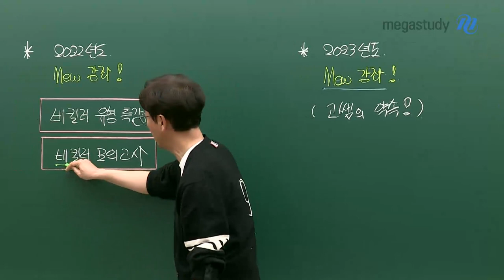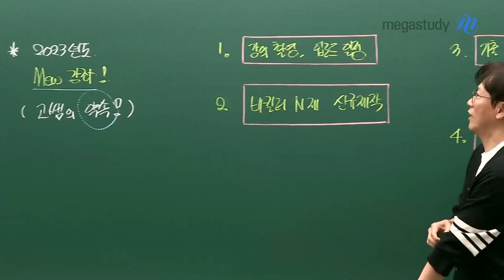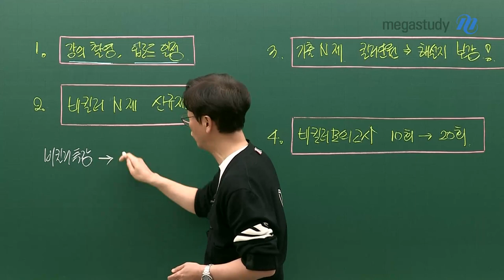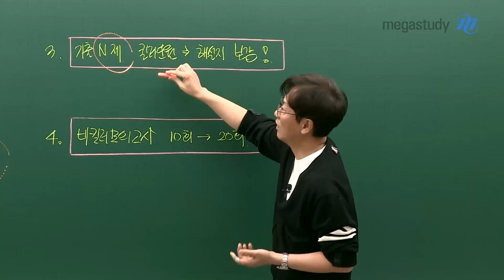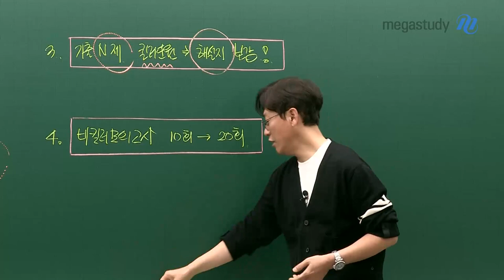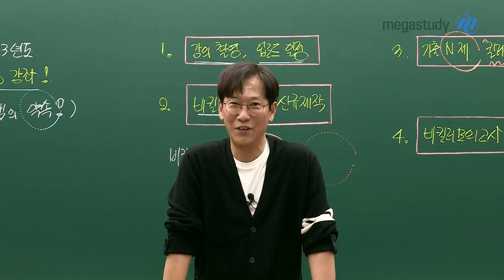[메가스터디] 화학 고석용쌤 - 잠재력이 폭발할 겁니다! 고쌤의 수능 응원&제안하기!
이제 수능까지 약 한 달이 남았습니다.

지금까지 달려온 여러분의 노력을 믿으시고, 끝까지 투혼을 다해주길 바랍니다.

정말 열심히 했잖아요. 좋은 성과 있을 거니까 스스로를 믿읍시다.

수능이 다가오면 긴장도 하지만, 우리한테는 약간 초인적인 힘이 나올 때가 있거든요.'◡'

지금 이 시즌에 얼마나 많은 문제를 푸느냐
푼 문제를 얼마나 머릿속에 담고 가느냐게 되게 중요해요.

많은 잡생각도 나겠지만, 최대한 집중해서
한 문항이라도 더 풀고 가겠다는 마음으로 열심히 노력하길 바랍니다.

여러분은 꼭 할 수 있거든. 오케이?

작년에 선배들이 여러 가지 피드백을 해줬던 것처럼
올해도 여러분과 피드백을 나눠보려고 합니다.

★EVENT★

1. 열심히 공부한 나 자신을 향해 수능 대박 기원 댓글과

2. 고쌤의 강좌, 교재에 대해 좀 더 업그레이드하면 좋을 것 같은 아이디어를 남겨주세요.

고석용쌤이 더욱 발전하고 전략적인 콘텐츠를 선보일 예정이지만
여러분이 추가적으로 의견을 제안해 주시면 꼭! 반영해 볼게요. (ว˙∇˙)ง
좋은 의견을 남겨주신 수강생들에게 추첨을 통해 선물을 드립니다~!

수능 대박 기원 댓글과 고쌤에게 강좌&교재 제안하러 가기